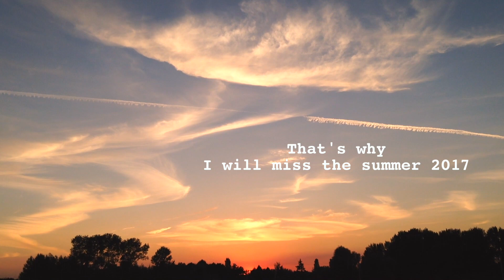SUMMER: bike ride, freedom, cats, sunset, beautiful sky // eastaura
This video is about my SUMMER 2017. I will show you my bike ride, what the freedom is, cute cats and beautiful sunset! I bet you will feel the beauty of summer through this video!

🌿☀️stay in balance☘️❄️

xxx, Danielle.